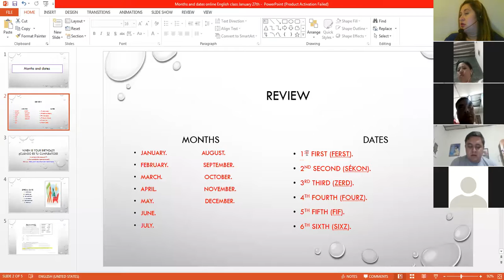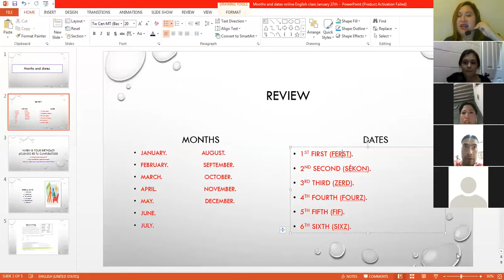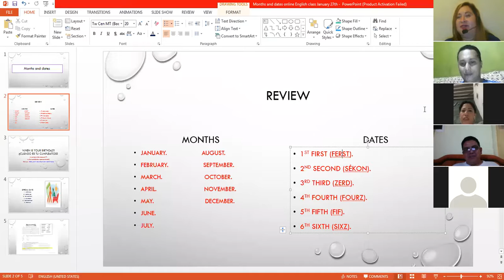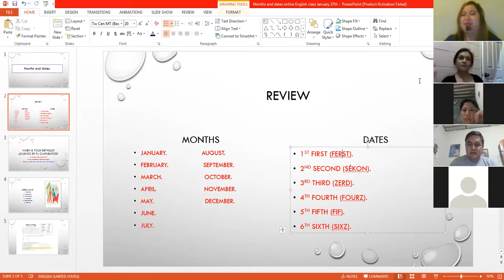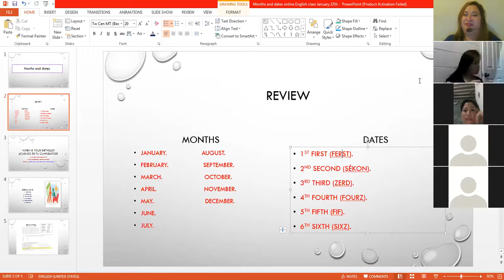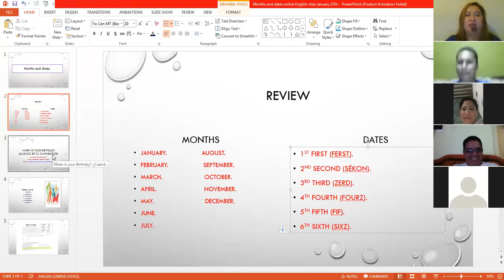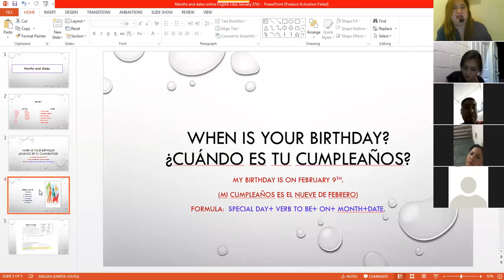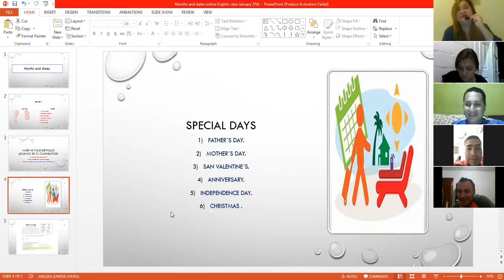Ingles Corporativo-Months and Dates video Lesson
This is a video of Corporate English Academy. We talk about month and dates. Also pay a lot of emphasis or Ordinal numbers termination in order to develop our reading and speaking skills. Finally we made a group verbal practice.

Ete es un video de la Academia Inglés Corporativo, en el cual hablamos de los meses del año y las fechas. Ponemos mucho énfasis en como pronunciar la terminación de los números ordinales, en el cual desarrollamos nuestras habilidades orales y de lectura. Finalmente, hacemos una práctica verbal grupal.